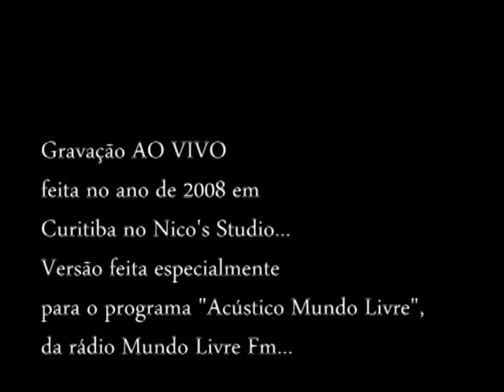Anacrônica - "What a Wonderful World" - Louis Armstrong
Esta música é uma versão da Anacrônica para a belíssima canção de Louis Armstrong. Este registro foi feito em 2008 especialmente para o programa Acústico Mundo Livre da Rádio Mundo Livre FM de Curitiba.
A gravação conta com a participação especial de Angelo Neto e Monica Bezerra.